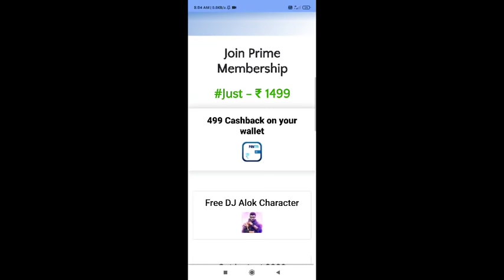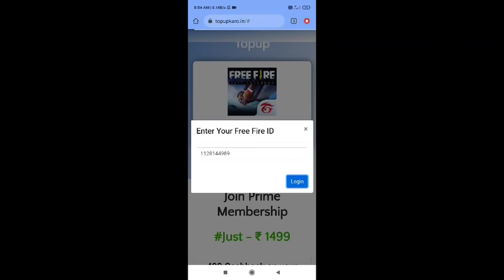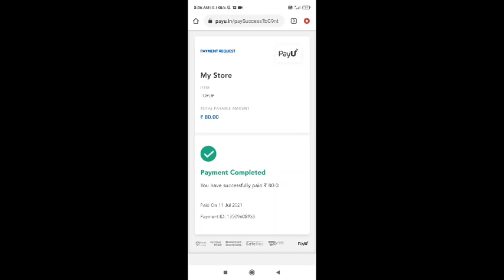New double diamond topup website in free fire